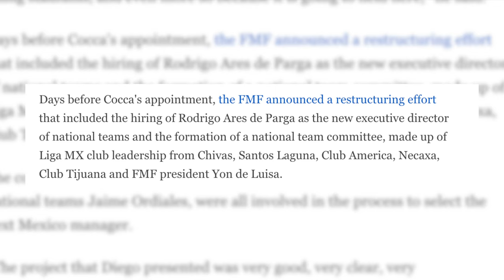Why Diego Cocca Is A BIG MISTAKE For El Tri | Mexican National Team